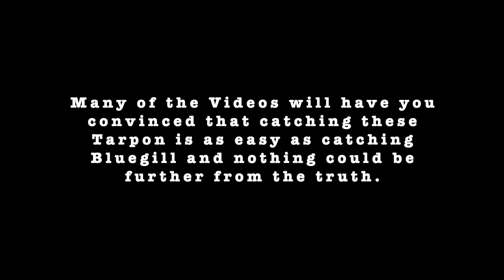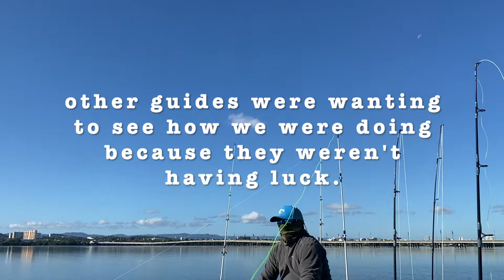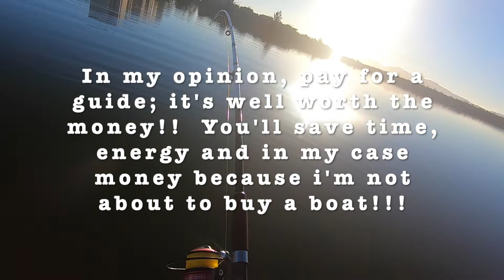Tarpon Fishing Expectations in Puerto Rico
So many people who make video's will have you believing that you just come to Puerto Rico, throw a line in the water from the shore and hook into a 100 lb. Tarpon. While it may happen, if you are an average to above average fisher you are much better off, getting a guide so that you can have the mobility to get on the fish right away without wasting your valuable time if you are visiting Puerto Rico.  When you fish for Tarpon, in the best of circumstances you are going to lose much more fish than what you boat.